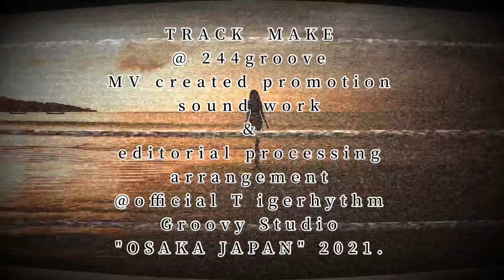244groove/'' I feelin' so… reach for the sky "/MV tracks,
TRACK MAKE
@ 244groove

Created Promtion
@official Tigerhythm
Groovy Studio,2021,